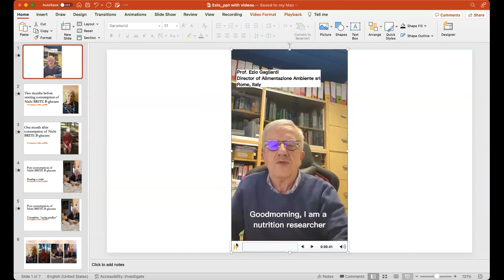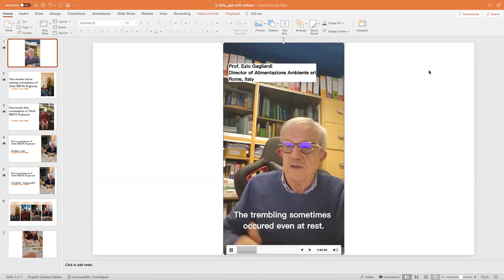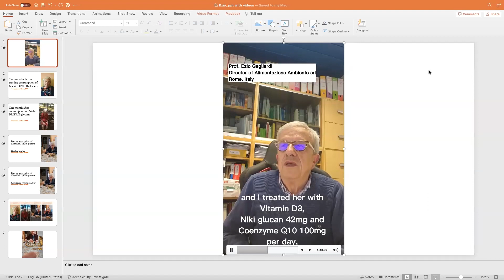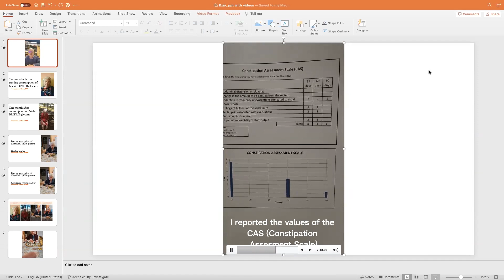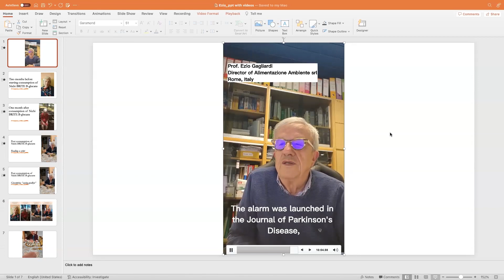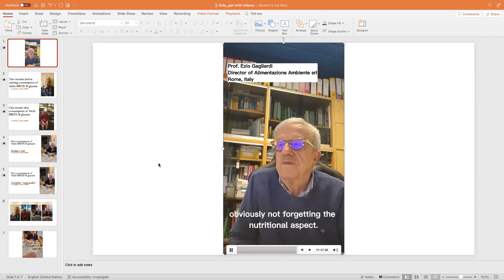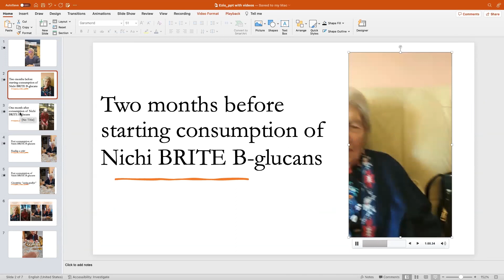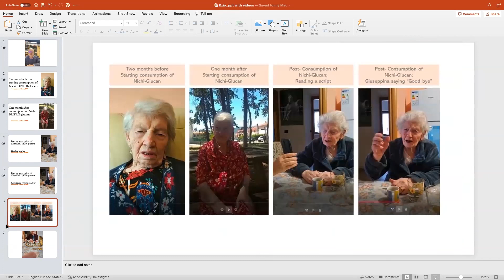Parkinson's Day 2023 - Presentation by Prof. Ezio Gagliardi